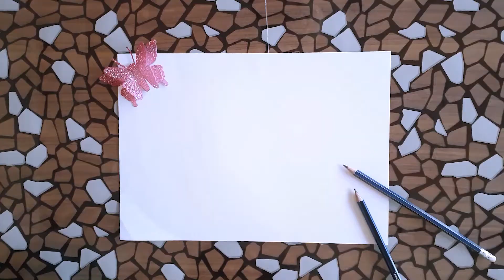Easy to Draw Pictures with Alphabet "H" | Art for Kids | Beginner Level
Hope you guys are having a GREAT TIME

Easy to Draw Pictures with Alphabets  for Kids. Learn art has made drawings of This is special series of all 26 Letters with trick drawing tutorials where you can learn how to draw Step by step. This will help Learning Alphabets as well as drawing and Painting for kids.